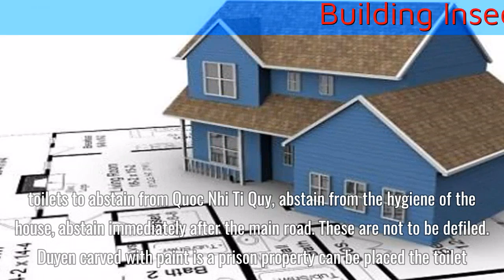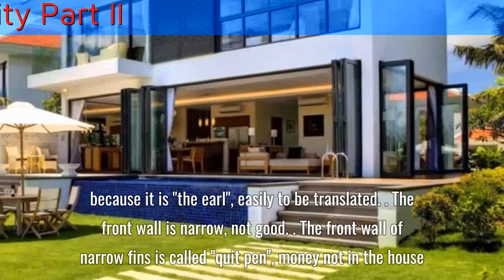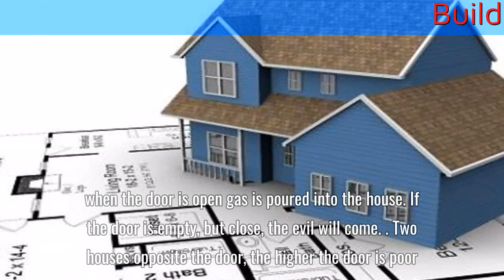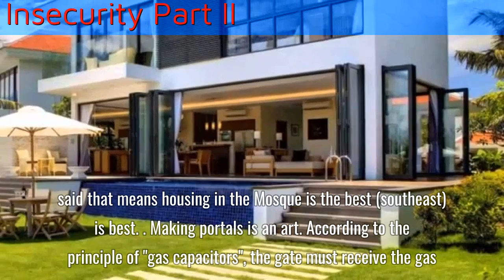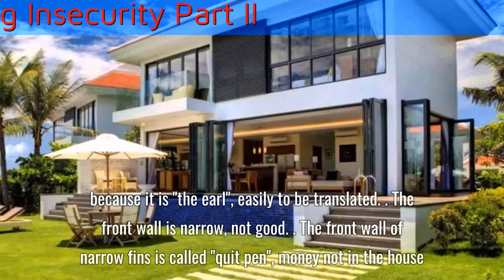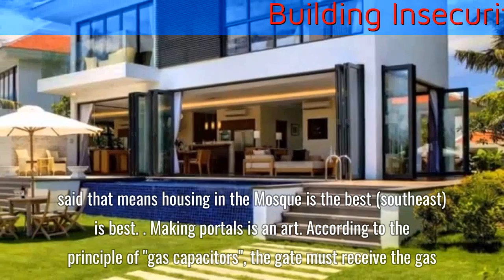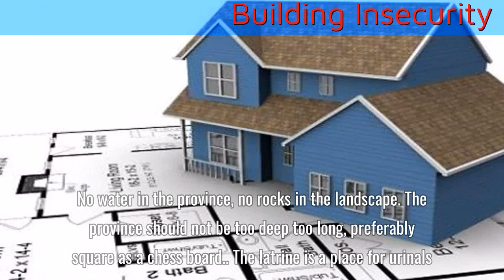Building Insecurity Part II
Building Insecurity Part II * Video có thể chứa nội dung bản quyền dựa trên luật sử dụng hợp lý fair